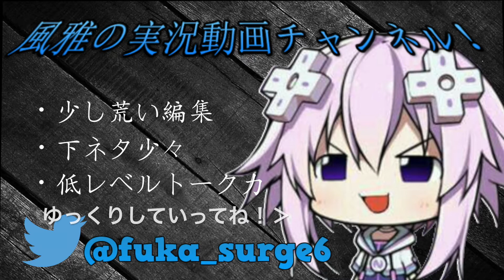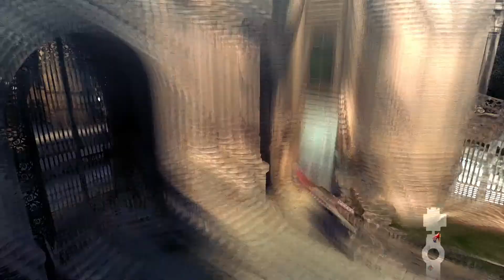【デビルメイクライ4スペシャルエディション】風雅の実況プレイPART2【大体かっこいい】